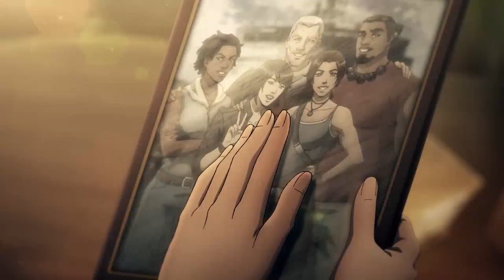TOMB RAIDER: The Legend of Lara Croft Trailer (2024) | Hayley Atwell | Official Netflix Anime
Kuching Live Welcomes You, TOMB RAIDER: The Legend of Lara Croft Trailer (2024) | Hayley Atwell | Official Netflix Anime

Description:
Get ready for an epic adventure with the first look at "TOMB RAIDER: The Legend of Lara Croft"! 🎬 Starring Hayley Atwell as the iconic Lara Croft, this thrilling animated series brings the legendary tomb raider to life like never before. Premiering exclusively on Netflix in 2024, follow Lara as she embarks on an exhilarating quest filled with danger, mystery, and ancient secrets.